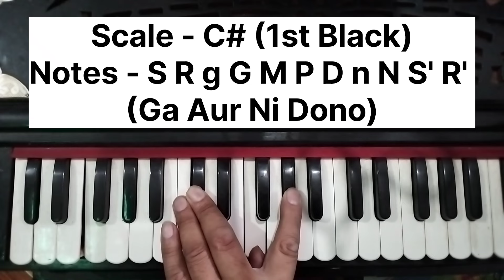#2186 | HORI KHELE RAGHUVEERA AWADH MEIN | होरी खेले रघुवीरा अवध में | Baghban | Harmonium Tutorial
HORI KHELE RAGHUVEERA AWADH MEIN | होरी खेले रघुवीरा अवध में | Baghban | Harmonium Tutorial